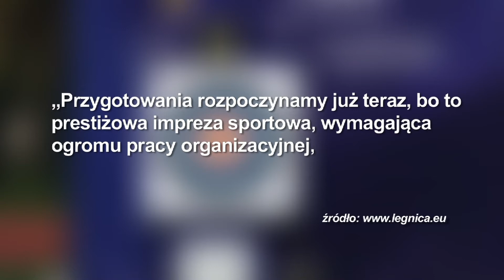Mamy to! Legnica gospodarzem Mistrzostw Europy!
Legnica została wybrana gospodarzem Mistrzostw Europy w łucznictwie. Zawody odbędą się na przełomie sierpnia i wrzeąnia 2018 r. Do Legnicy z tego powodu przyjadą reprezentacje z ponad 30 państw Starego Kontynentu.